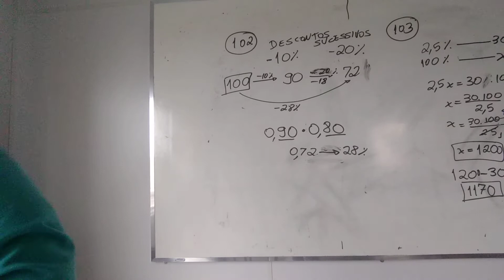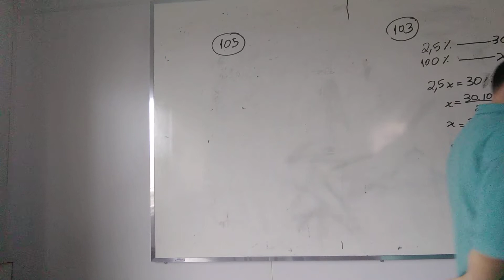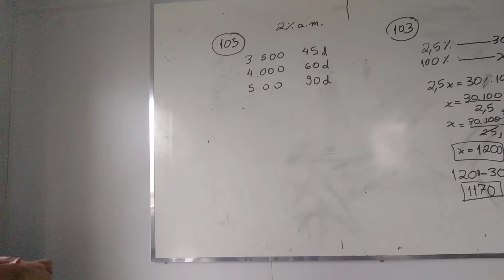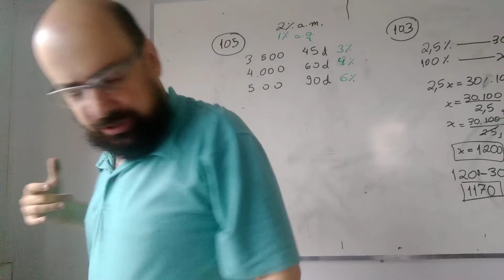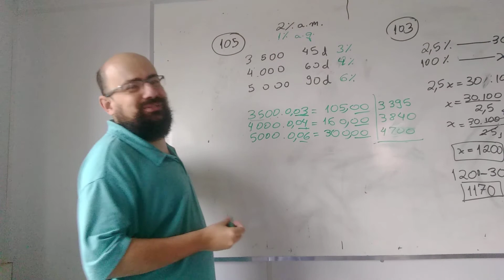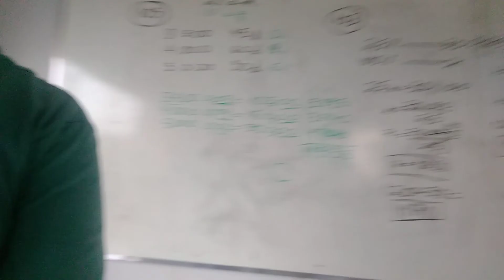Questão 105 - Desconto Simples - Questões FUMARC - Prepare-se para Concurso (Veja PDF)